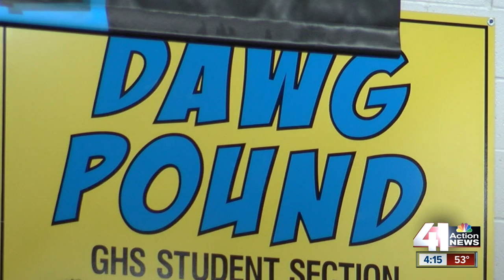Back-to-back: Grandview HS celebrates Class 4 State Championship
Grandview High School celebrated their boys basketball team during an all-school assembly on Thursday.